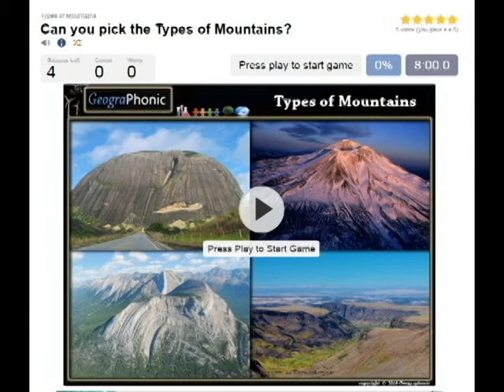Najbardziej wspaniałe góry, piękne krajobrazy górskie, Highlands, Szczyty,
Kenner
narracja
Góry i pagórki można charakteryzować na kilka sposobów. Niektóre góry są wulkanami i mogą być charakteryzowane przez typ lawy i gwałtownego historii. Inne góry są kształtowane za pomocą procesów glacjalnymi i mogą być charakteryzowane przez ich kształt. Wreszcie, wiele gór można scharakteryzować przez rodzaj skały, które tworzą swoje composition.Types z glacially erozji górach [edytuj]
karling
Grań
Nunatak
Rodzaje wulkanów / landforms wulkaniczne [edytuj]
Caldera
Cinder cone
kompleks wulkanu
kriowulkan
szczelina odpowietrznik
Guyot
lawa stożka
kopuła lawy
Monogenetic pola wulkanicznego
wulkanu błotnego
Pancake kopuły
Poligenetyczne pola wulkanicznego
piroklastyczny stożka
piroklastyczny tarcza
wulkan tarczowy
stratovolcano
Subaqueous wulkanu
subglacjalnych kopiec
subglacjalnych wulkanu
Okręt podwodny wulkan
Supervolcano
Somma wulkaniczna
tuya
krater wulkaniczny
pole wulkaniczne
wtyczka Volcanic
Rodzaje skał [edytuj]
Magmowych (patrz typy wulkanów, powyżej)
metamorficznych
Osadowy
Inne rodzaje górskiej lub wzgórza [edytuj]
stożkowe wzgórze
Wchodzisz i pasa oporowa
Usterka bloku góra
Kopuła
Kuppe
pasma górskie
Zobacz też [edytuj]
Lista typów skał
Batolit
Wtargnięcie
lakkolit